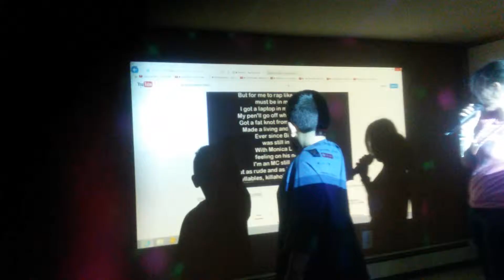bryan dares Britney to rap xD lol